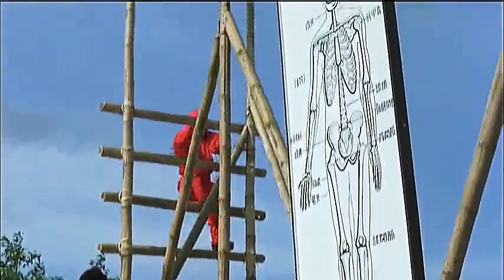Американский ниндзя (1985)_тренировочная база ниндзя